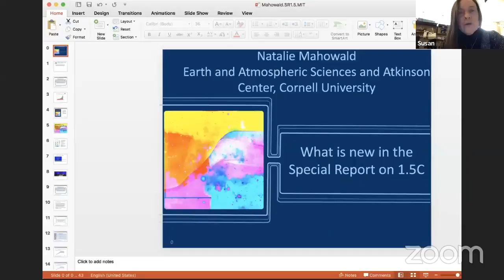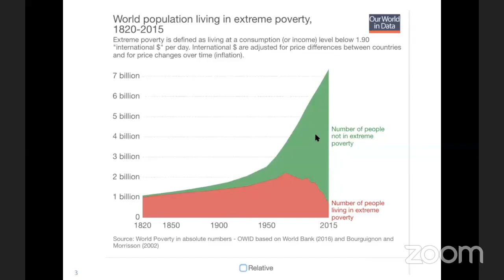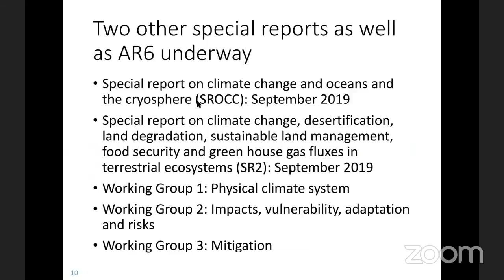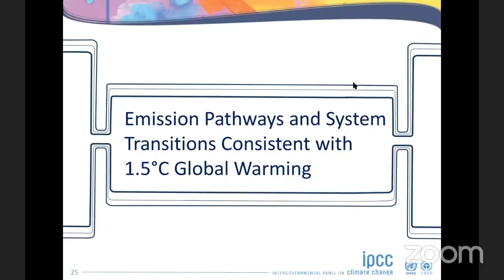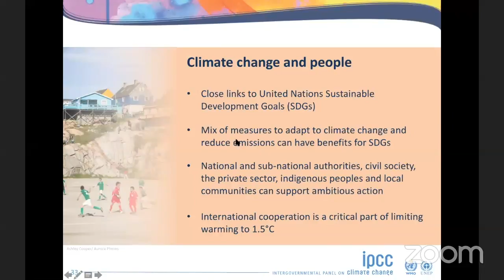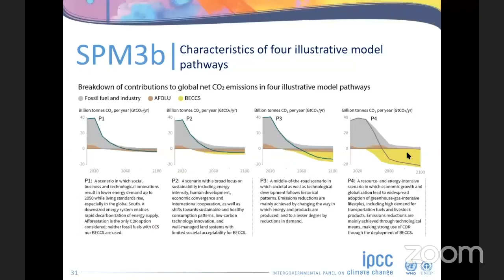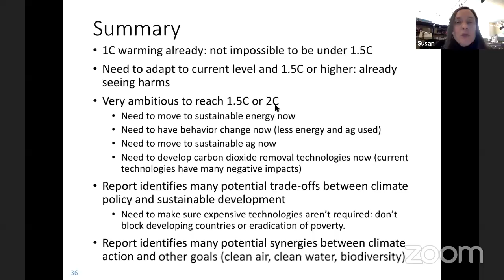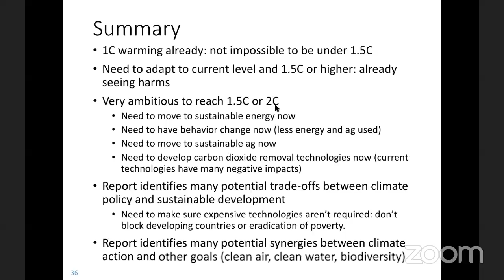Faculty Forum Online, Alumni Edition: What’s New in the UN Special Report on 1.5C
In this Faculty Forum Online, Alumni Edition from January 23, 2019, Natalie M. Mahowald  PhD '96, Irving Porter Church Professor of Engineering, Department of Earth and Atmospheric Sciences at Cornell University, provided an overview on the recent UN report on Global Warming.

In 2017, Dr. Mahowald was selected by the United Nations’ Intergovernmental Panel on Climate Change (IPCC) to be a lead author on the “Special Report on Global Warming of 1.5 degrees Celsius.” Dr.  Mahowald will discusses her role in the report, its findings and proposed solutions. Alumni will have an opportunity to submit questions live for Dr. Mahowald.

Moderator: Susan Phillips, Energy and Environment Reporter, WHYY